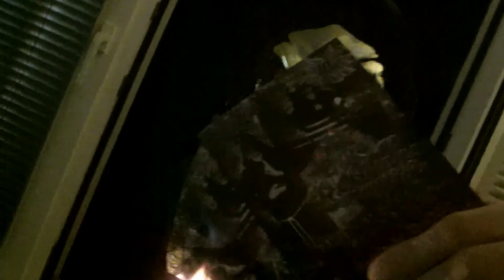LORD OF WAR - ZMY DaBeat & TUMOR 666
Wir Kacken auf eure Daumen nach unten HAHAHAHAHA !!! Like IT !!